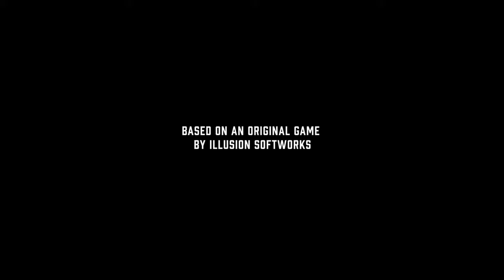Mafia 1 Part 1